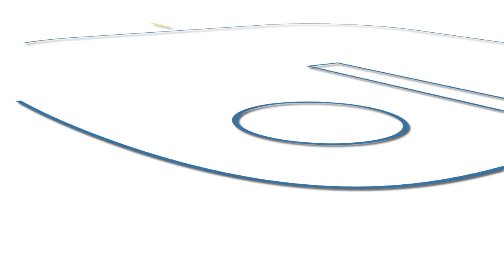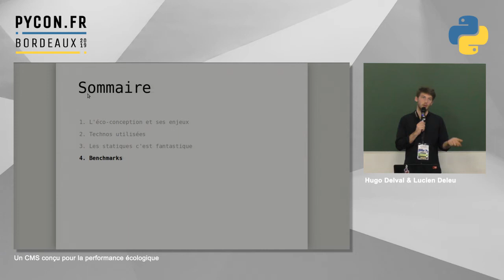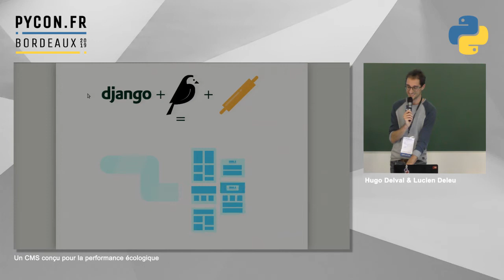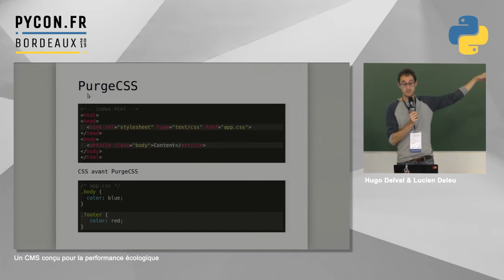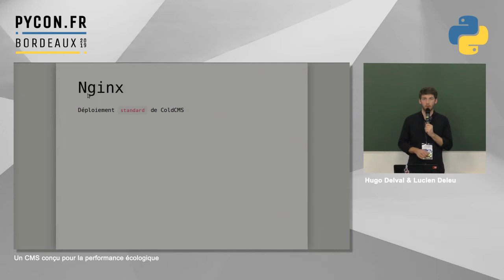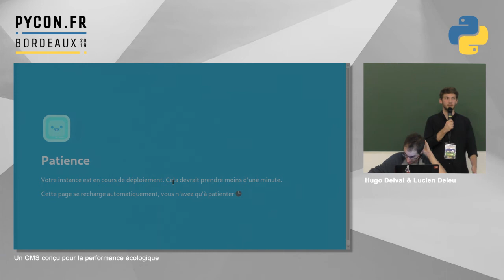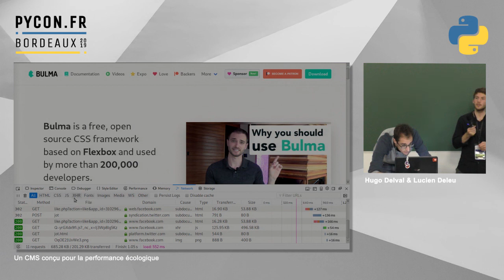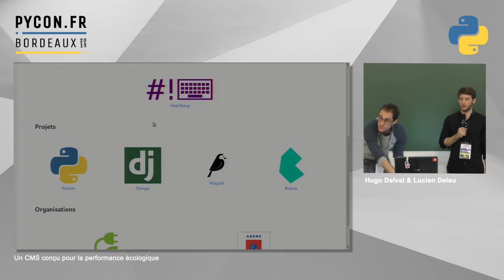PyConFR 2019 - Un CMS conçu pour la performance écologique - Hugo Delval & Lucien Deleu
Topics abordés : impact écologique, éco-conception, pages statiques, django, wagtail, nginx

Les CMS sont parmis les types de site les plus demandés, souvent déployés pour de simples sites vitrines. Le compromis entre légèreté et personnalisation n'est pas simple. En résulte des pages de sites vitrines contenant des centaines de requêtes, du javascript venant de tous les horizons, tout cela pour permettre d'observer une animation de chargement. Nous avons travaillé sur une solution pour mettre fin à tout ça, pour le découvrir, venez voir notre présentation.